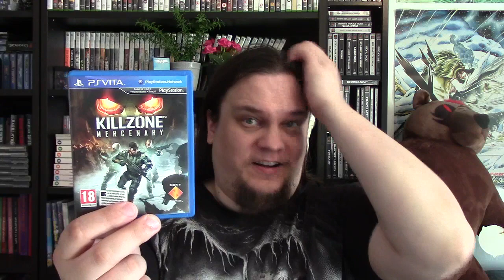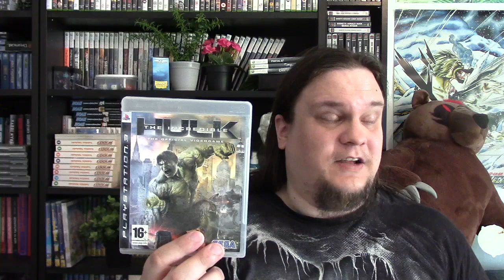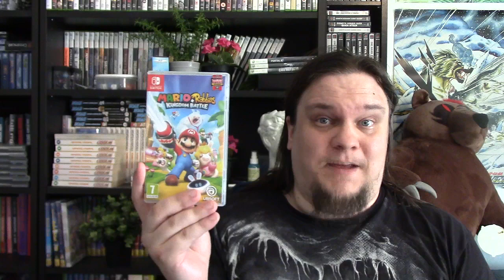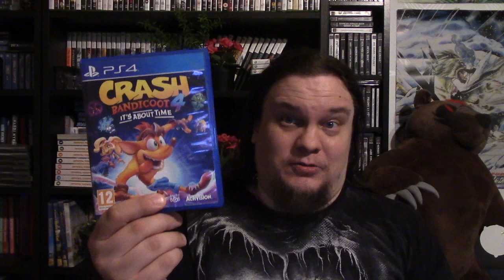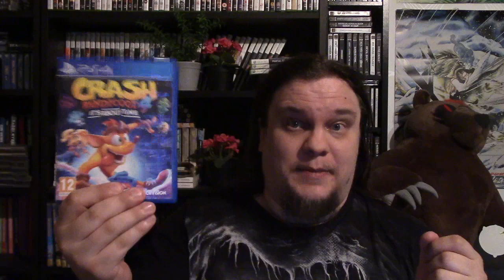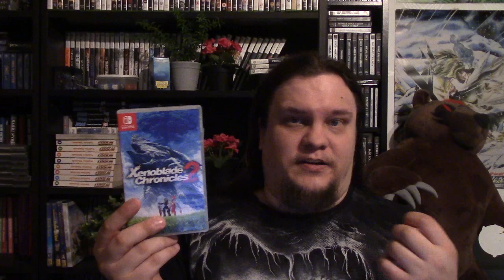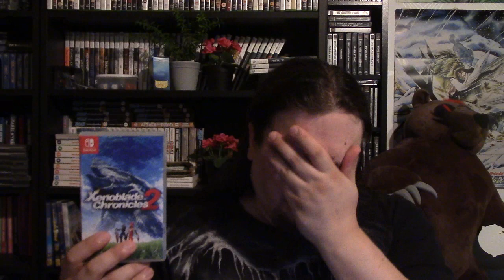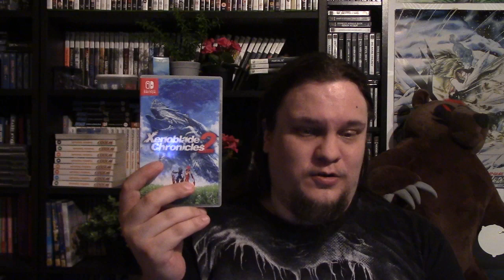ExExistence vlogs - Läpipeluumietteitä syyskuu 2023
Pitkästä aikaa kerran vähän, mitä mieltä olen muutamasta läpi pelaamastani pelistä. Mukana esim. Ratchet & CLank: Tools of Destruction, Spec Ops: The Line, Xenoblade Chronicles 2 ja Crash Bandicoot 4: It´s about time.